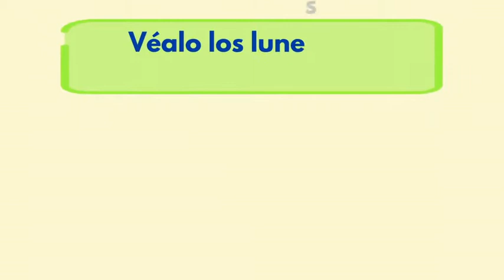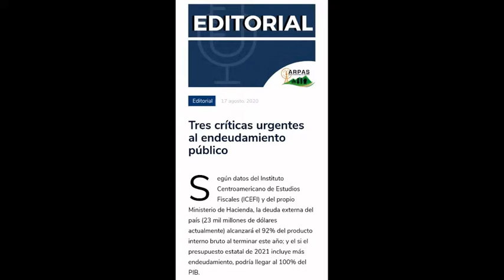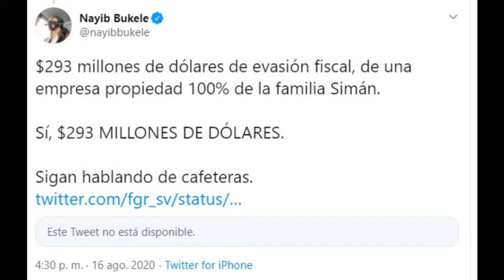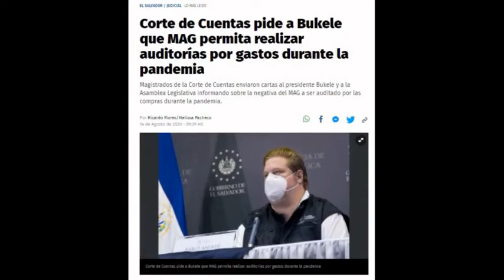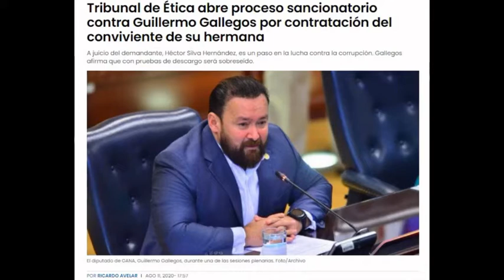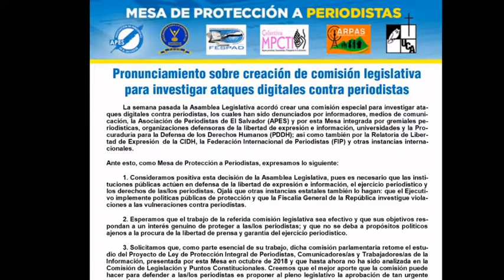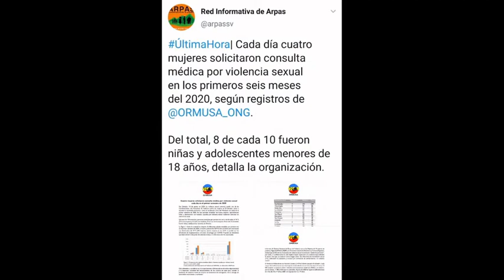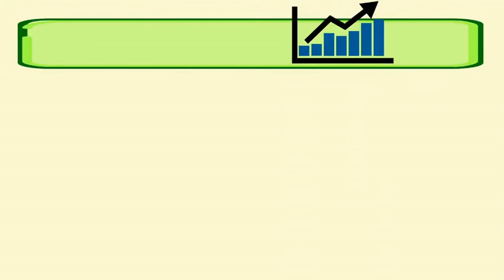ElAnálisis| Pandemia, corrupción, elección IAIP y violencia contra mujeres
En nuestra emisión de este lunes damos seguimiento al análisis de la pandemia de COVID-19, hablamos sobre los señalamientos por corrupción en el gobierno, también opinamos respecto a la comisión legislativa que investiga agresiones hacia periodistas, cifras de violencia sexual, entre otros.

Te invitamos a participar todos los lunes a las 7:30 P.M.